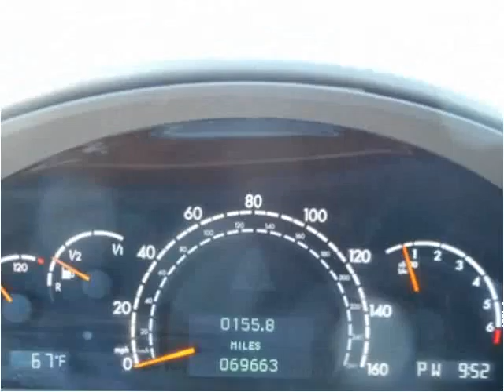2002 Mercedes-Benz S-Class Used Cars Farmville NC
This 2002 Mercedes-Benz S-Class is available from Auto Depot Farmville.